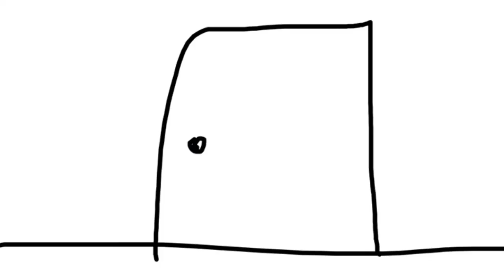PAC-MAN & the Ghostly Adventures-Party Pete (Regular Show Parody)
This parody is Regular Show Episode-Party Pete

Characters as Parodies!

Pac-Man-Mordecai
Spiral-Rigby
Cylinderia-Benson
Sherry-Skips/Walks